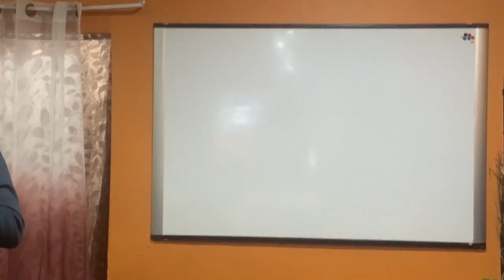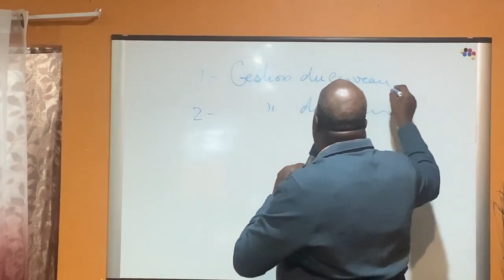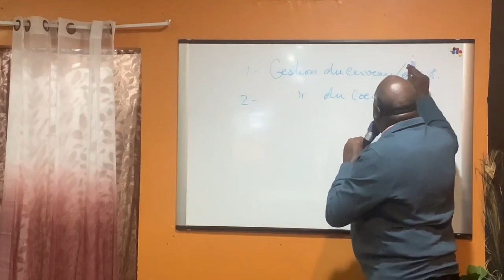Alleluia yon bèl moman beni avèk Pasteur Amel Lafleur /ou mèt tandel ou pap regrèt